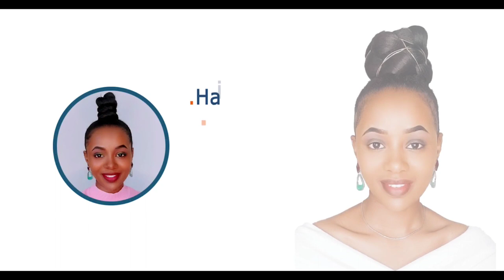HOW TO: BUBBLE PONYTAIL ON SHORT 4C NATURAL HAIR STEP BY STEP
Easy Spiced Up High Genie Bubble Ponytail On my short 4c hair it's criss-cross Rubber band tutorial where I will be showing y'all how to archive step-by-step

You can wear this Hairstyle in Summer or Winter, it's perfect for work or back to school